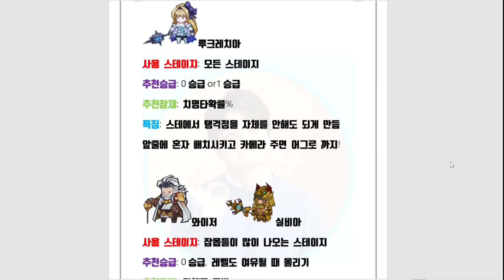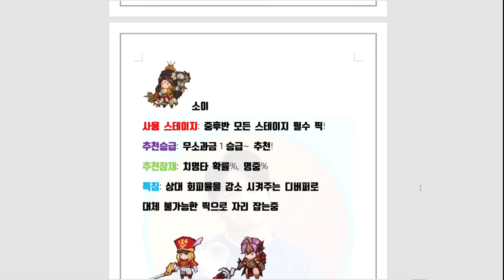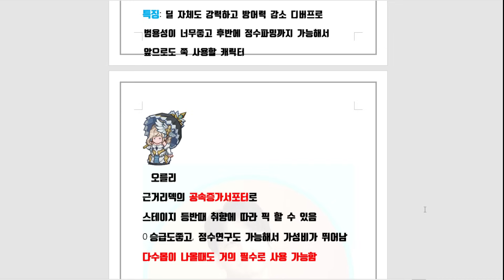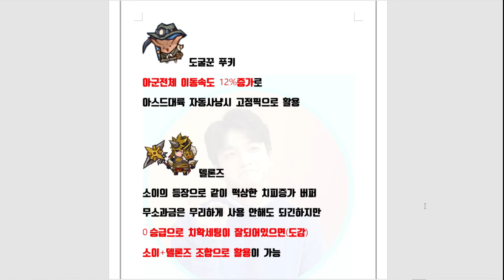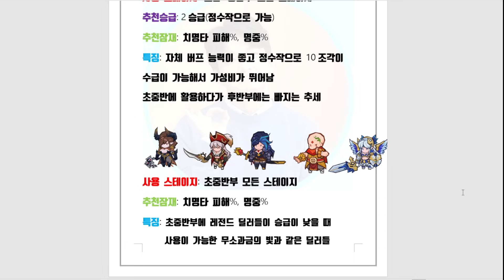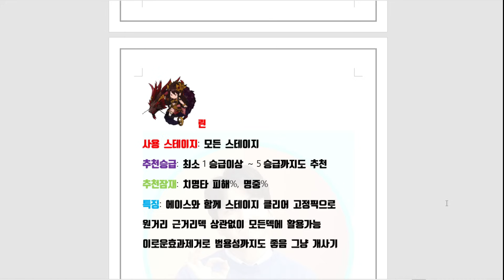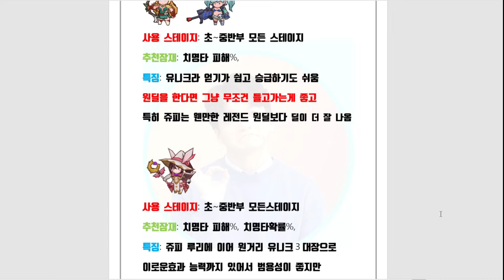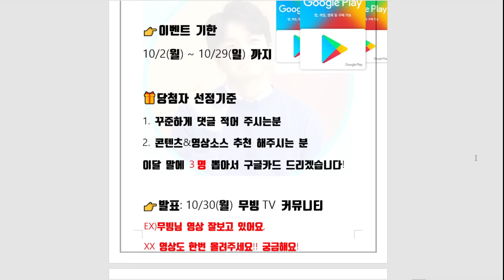세븐나이츠 키우기 스테이지 1티어 등급표 근거리덱 원거리덱 최종덱 까지! [세나키우기][Seven Knights Idle Adventure]